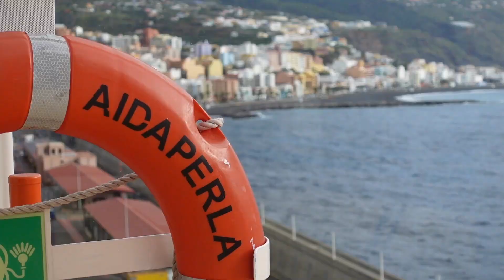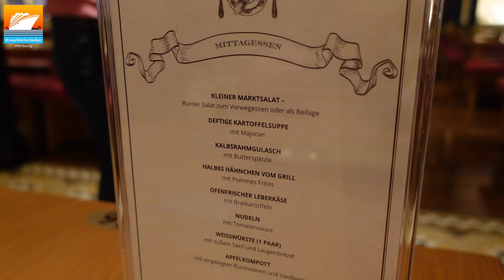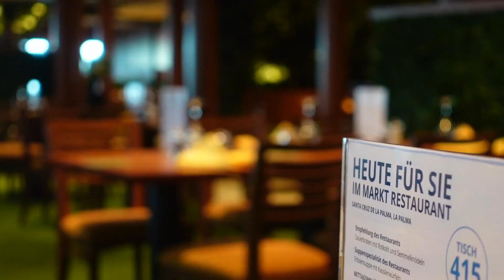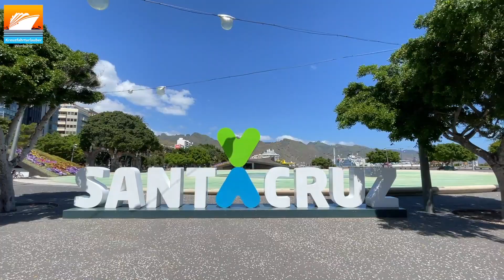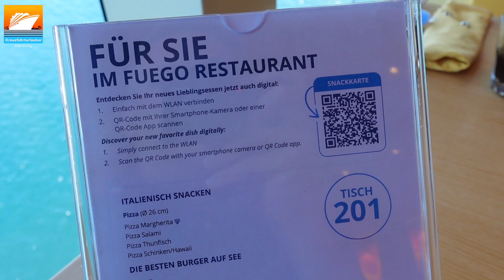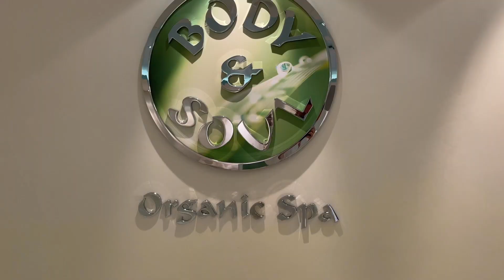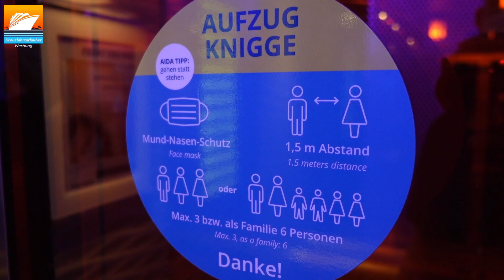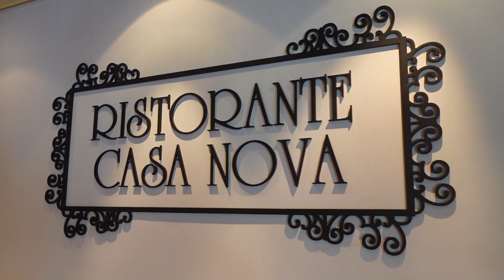VLOG2: Neustart AIDAperla: La Palma, Teneriffa & Wissenswertes von Bord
In diesem Video nehme ich euch mit auf die die erste Reise im Jahr 2021 von AIDA Cruises nach der langen Corona-Pause. Im zweiten Vlog geht es um die Häfen La Palma und Teneriffa, wo wir sogar zwei Tage lagen und somit genügend Zeit zum Erkunden des Schiffes vorhanden war. Viele wissenswerte Infos für euch!

Das Equipment für meine Videos:
MacBook 15"
DJI Mavic Air

Anmerkung: Kreuzfahrturlauber.de reiste nicht auf Einladung von AIDA Cruises. Die Berichterstattung erfolgt daher wie immer völlig unabhängig und neutral.